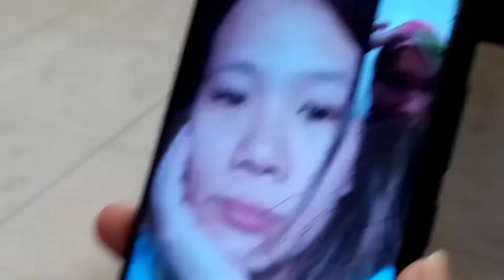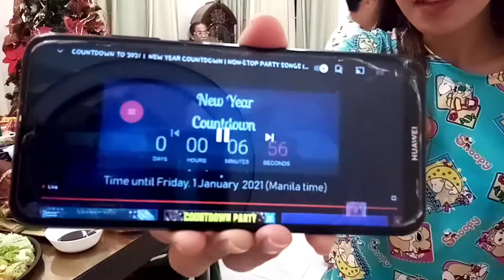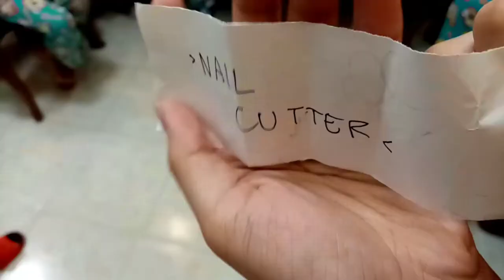VLOG #14: WELCOME 2021! 🥳 NEW YEAR'S VLOG | PHILIPPINES | Eloisa Louise